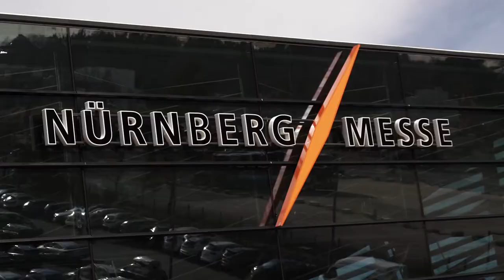GED zeigt uns seinen intelligenten Multisensor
GED beherrscht Leiterplattenlayout, fertigungsgerechtes Design und gezielte Kostenoptimierung aus dem Effeff. Auf der Embedded World hat uns der Profi für Aufbau- und Verbindungstechnik den GED Sensor-Node vorgestellt. Der IoT-Sensor-Baukasten verknüpft Multisensorik, intelligente Datenverarbeitung und -Kommunikation mit flexibler Gestaltung auf minimalem Raum.